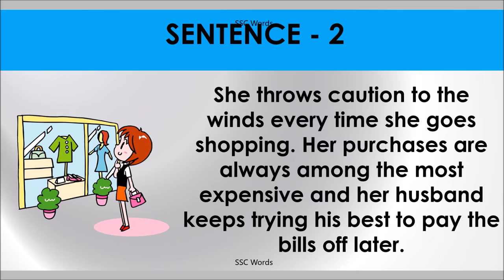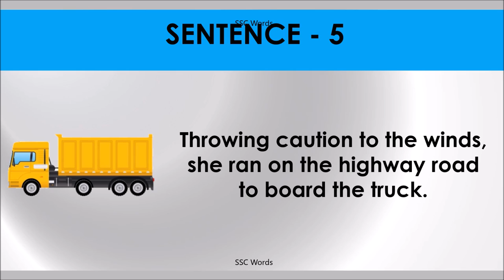THROW CAUTION TO THE WINDS Idiom 1123 # Meaning and five sentences # SSC Words